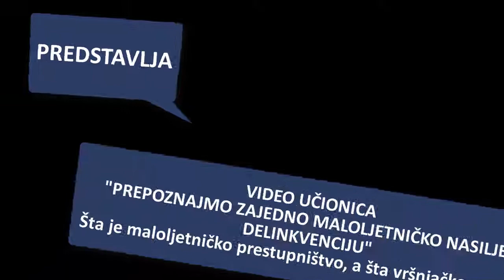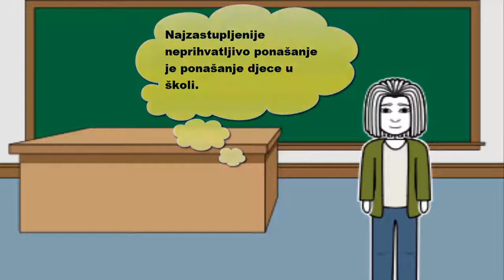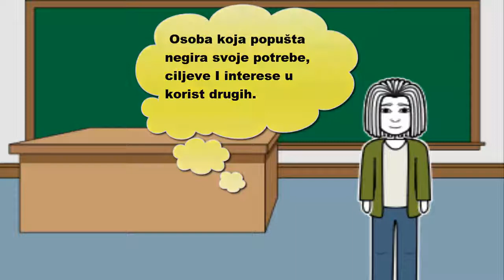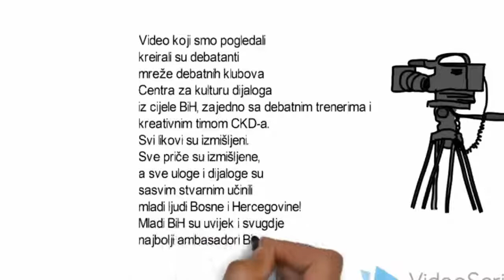video ucionica 1 FINAL